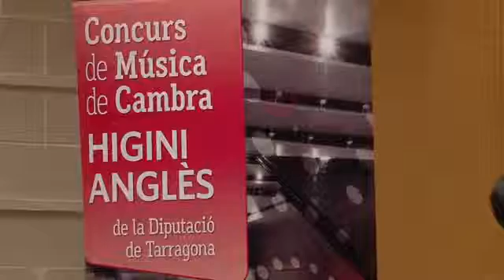Joves músics d’arreu de l’Estat participen al Concurs de Música de Cambra Higini Anglès a Reus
Vint-i-cinc grups de música de cambra han vingut aquest dissabte d’arreu de Catalunya, València i Andalusia per participar en l’onzena edició del Concurs Higini Anglès, organitzat per la Diputació de Tarragona. El certamen, que se celebra a l’Escola i Conservatori de Música de la Diputació a Reus, és dels pocs concursos de música de cambra organitzats a Catalunya.